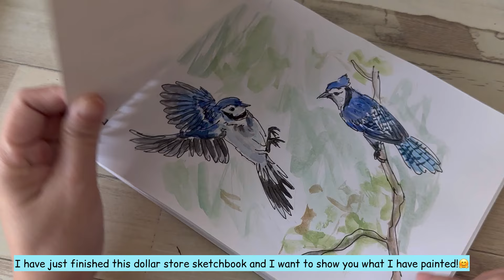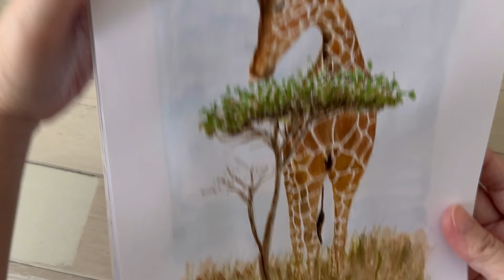DOLLAR STORE SKETCHBOOK TOUR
A short video showing you guys what paintings I have filled up in this dollar store sketchbook!
Hope you enjoy it and let me know which is your favourite paintings!
cheers,
zain💜